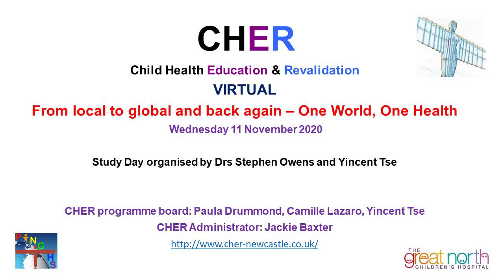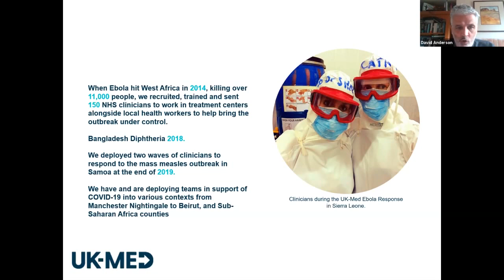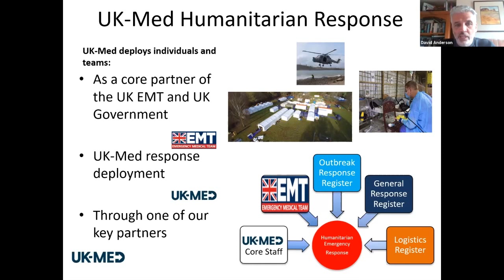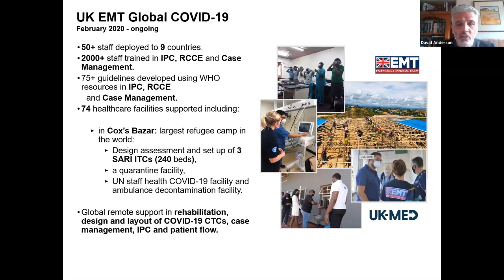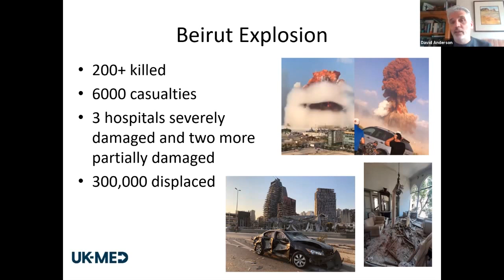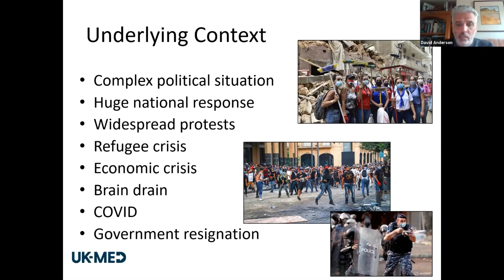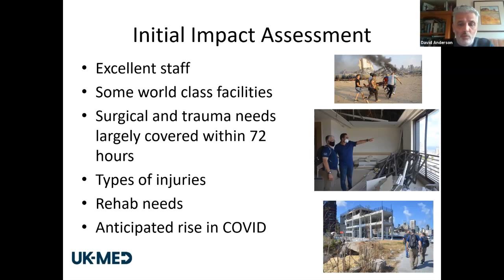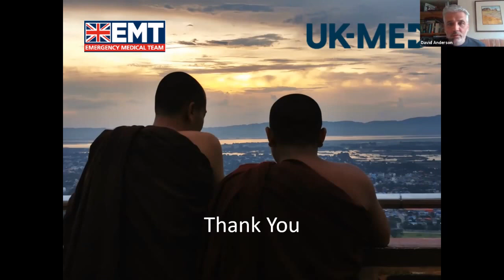CHER Global 2020: UKMed and humanitarian aid - David Anderson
1130 – 1155
“A world prepared to help”, UKMed and the humanitarian aid
David Anderson, Health Advisor, UK Emergency Medical Team

CHER Global Health
From local to global and back again – One World, One Health
Study Day held virtually on 11th November 2020
Organised by Drs Stephen Owens and Yincent Tse

CHER programme board: Paula Drummond, Camille Lazaro, Yincent Tse
CHER Administrator: Jackie Baxter

Child Health Education and Revalidation (CHER) programmes started in 2002 in the Northern Deanery to update GPs on common paediatrics topics and has grown into a series of postgraduate specialist workshops for GPs and Paediatricians. The target audience is any grade of practitioner (Foundation to Consultants) as well as allied medical professionals. These programmes are held at the Great North Children's Hospital in Newcastle Upon Tyne.